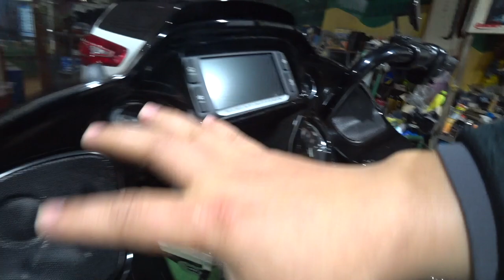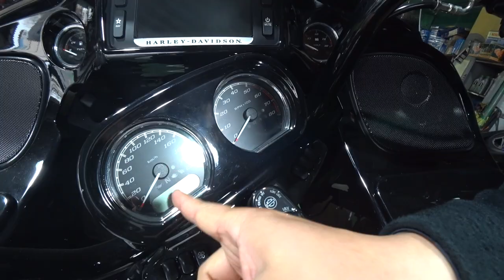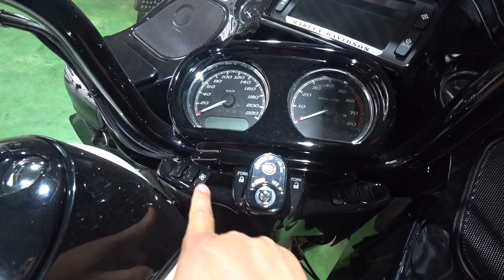재미있게 보신 불하차 영상속 주인공 로드글라이드 가 되어 돌아왔어요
올리자마자 여러분들께서 많이 관심있게 봐주신 불하차 영상속 차량이
훨씬 더 아껴줄 수 있는 좋은 주인을 찾아간 후
허전했던 그 자리 한켠에 로드글라이드라는 엄청난 녀석이 자리하고 있었습니다.

스트리트 글라이드가 그저 잘생기고 몸매 좋은 젊은 친구라면
이녀석은 젊은 나이에 성공한 사업가가 놀기도 잘 노는 녀석? 같은 느낌이에요

한번 휘~ 둘러보시죠